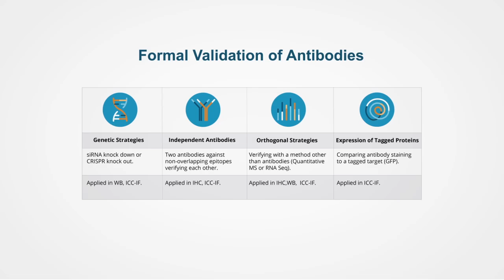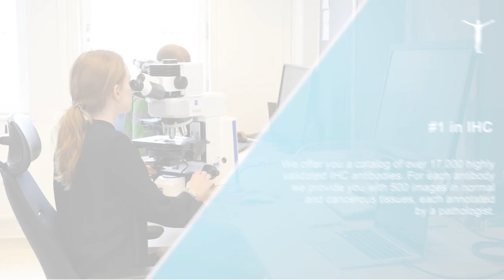How we validate our antibodies at Atlas Antibodies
You can trust that our antibodies are specific and perform consistently each time you use them.  Atlas Antibodies  CSO Caroline Kampf explains the new validation initiatives our R&D team is working on.